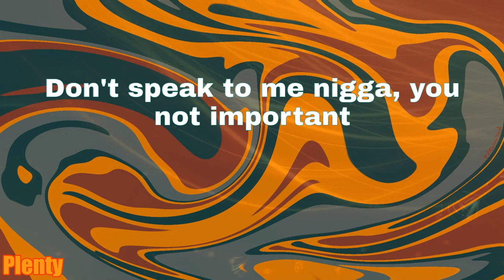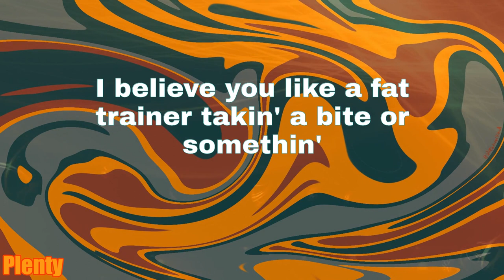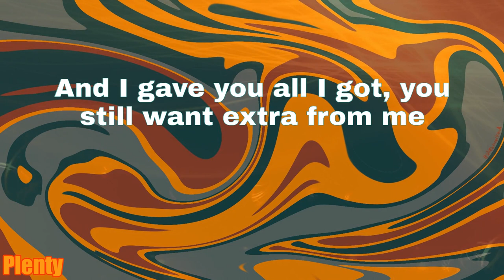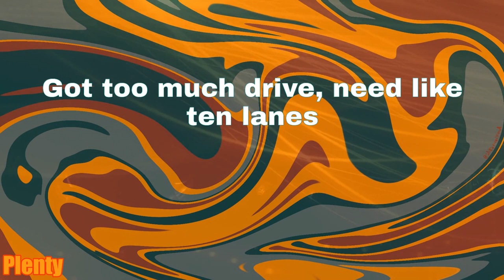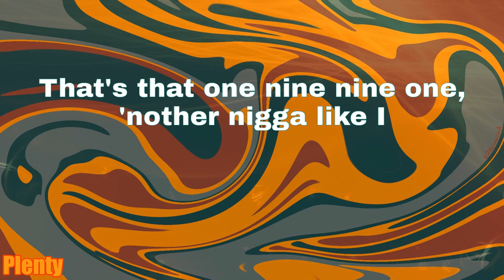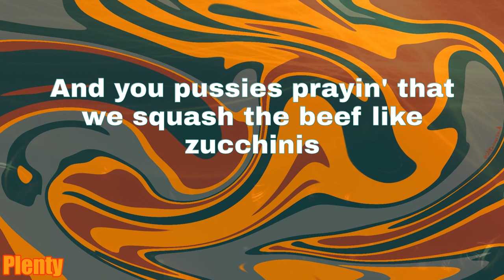SMUCKERS - Tyler, The Creator (Lyrics)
Lyrics:
For your boy
I'm watchin' Freaks and Geeks with the trampoline on the floor
I'm tryna pop the McLaren with the vertical doors nigga
Money, money, money, money, money ain't the motive
What's your name again? Nobody knows it
Don't speak to me nigga, you not important
I'm focused
They say I'm nutty, picnic basket
Not short of a sandwich
A peanut butter, Boyce Watkin's a faggot
Please come and get me
Said I suck him at your neck
Like a hickey, boy I'm sicky
Like a HIV victim, man nobody fuckin' with me
I got banned from New Zealand, whitey called me demon
And a terrorist, God dammit I couldn't believe it
Ban a kid from the country, I never fall, never timber
But you fucked up as a parent, your child idol’s a nigger
I clearly don't give a fuck, say you could run that shit back
And fuck your loud pack, and fuck your Snapchat
Cherry Bomb, the greatest fuckin' album since the days of sound
And that shit gon' pop just like that nigga that was never 'round
Damn, bout to drop, gas em up, thick exhaust
Young T, came quick, hard to beat, dick is soft
We ain't lyin', we the truth, call him Simba, beats his hooves
Tyler the Creator sweatin' Jesus juice
Put that fuckin' cow on my level, cause I'm raisin' the stakes
Mom I made you a promise, it's no more section 8
When we ate its the steaks, now our section is great
Cause that's the level I'm at, my niggas pass em a plate
Ye!
Why, why, why?
Why don't they like me?
Cause Nike gave lot of niggas checks
But I'm the only nigga ever to check Nike
Richer than white people with black kids
Scarier than black people with ideas
Nobody can tell me where I'm headin'
But I feel like Michael Jordan, Scottie Pippen at my wedding
They say I'm crazy but that's the best thing going for me
You can't Lynch Marshawn, and Tom Brady throwin' to me
I made a million mistakes, but I'm successful in spite of em
I believe you like a fat trainer takin' a bite or somethin'
I wanna turn the tanks to playgrounds
I dream't of 2Pac, he asked me "are you still down?"
"Yeah my nigga", it's on, its on, its on, its on
I know they told their white daughters don't bring home Jerome
I am the free nigga archetype
I am the light and the beacon, you can ask the deacon
It's funny when you get extra money
Every joke you tell just be extra funny
I mean you can even dress extra bummy
Cocaine, bathroom break, nose extra runny
And I gave you all I got, you still want extra from me
Oxford want a full blown lecture from me
And the Lexus pull up, skrrtt like hop, I'd hopped out, wassup
Erg erg erg, step back, hold up, my leg'll be stuck
Hold up
I studied the proportions, emotions runnin' out of Autobahn
Speed level, had a drink with fear, and I was textin' God
He said "I gave you a big dick, so go extra hard"
For your boy
I'm tryna pop the McLaren with the vertical doors
I'm watchin' Freaks and Geeks got a trampoline in my room
Damn
Two, Three, Four
Hold your fuckin' horses
Niggas really fuckin' thought that T lost it
Like I'm better at an auction been exhausted
I been workin' while y'all cylinders smoke like broken exhaust tips
Fuckin' losers
Hold your fuckin' ponies my homie
I whip your donkey by my lonely I eat pussy like Shoney's
That's Tunechi, homie, master of ceremonies
I knock 'em down, domino effect, no pepperoni
I swear
This them golf boys, like them hot boys
For the nine, 9 and 2,000, but its the 2,000
When the one four and the one five, yo what up Wayne
(What up Slime, nigga go hard)
Yeah, I'mma go hard like before Cain
Got too much drive, need like ten lanes
Life is a broad and she give brain
That's that road head, that's a dream car
Got a four ten, of that same year I was born
That's that one nine nine one, 'nother nigga like I
You gon' find one, cuz nigga I'm a god, a divine one, Tune
My trigger finger wise but my nine dumb
Middle finger blind so its fuck A-N-Y one
Fuck, skate and die son, a hundred ways to die son
I'm starin' at a tramp on lean, make my eye jump
Use Adderall like alarm clocks wake my high up
Steaks are high well done and prime cut, eat up
I stick my rollie in her mouth, let the time come
She got hair like Shanaynay, and eyes like Wonda
Wayne them bitches ugly, these niggas colder than Tommy buddy
Ye we hittin' models like Tony Parker be hittin' bottles
Bitch I'm goin' harder than yellow cabby stoppin' for Lionel
(Black ass nigga)
They be duckin' us niggas, shout out to Donald Sterling
Boy lets get a scrimmage, I'll cut some niggas, I'll bring the Clippers
And a couple owners, that's kinda German
You bring the nooses, and a couple trees
Where the money grow, and get bodies burning
Cuz I'm tryna hang like I'm Mr. Cooper or Jews in Berlin
Or some niggas from Alabama, Birmingham
I need music all